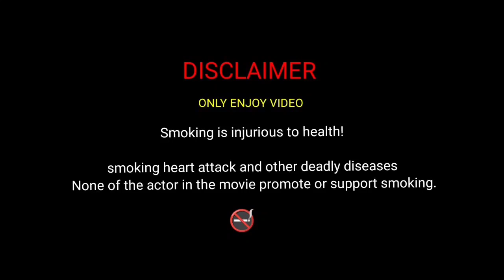Girl Cigarette video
धूम्रपान स्वास्थ्य के लिए हानिकारक है

Please No smoking only enjoy 🚭